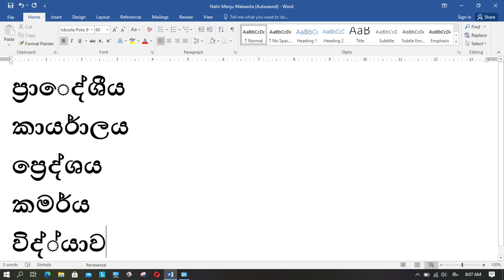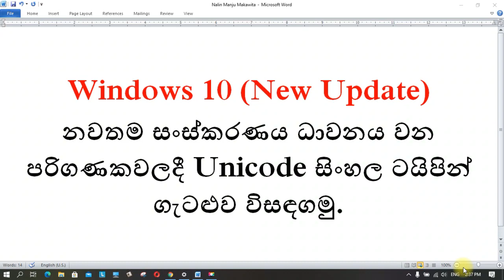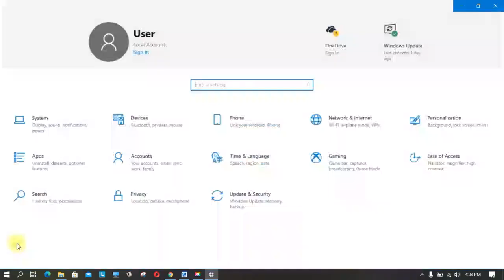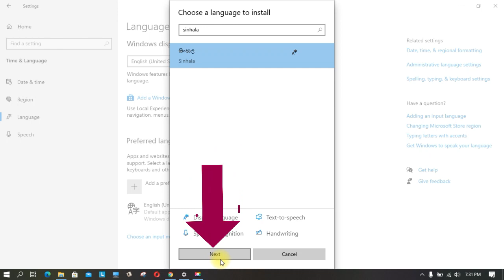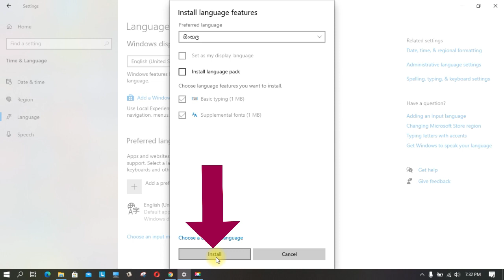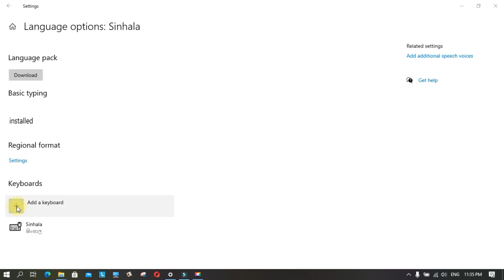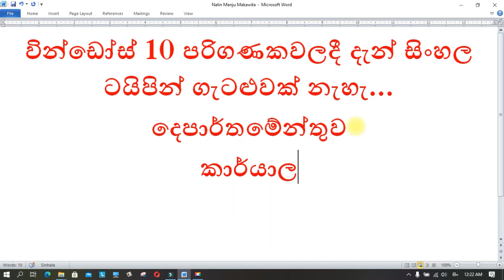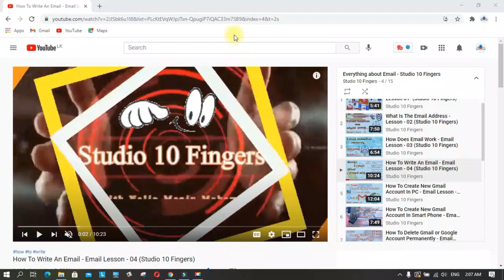How To Fix Sinhala Unicode Error With Windows 10 Latest Update - Sinhala Typing Lesson - 03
How To Fix Sinhala Unicode Error With Windows 10 Latest Update...

Sinhala Typing Lesson - 03

Learn how to fix sinhala unicode error With windows 10 latest update,
(Unicode Errors solution - 02)

Sinhala Typing Lessons Series...

▬▬▬▬▬▬▬▬▬  Download Link ▬▬▬▬▬▬▬▬

Download (Iskoola Pota Font)
include Iskoola Pota Tow Fonts (Iskoola Pota & Iskoola Pota Bold)

Download (Sinhala Tamil Unicode IME Software)

Download (Sinhala Keyboard Layout)

For Contact - Studio 10 Fingers
Mobile -